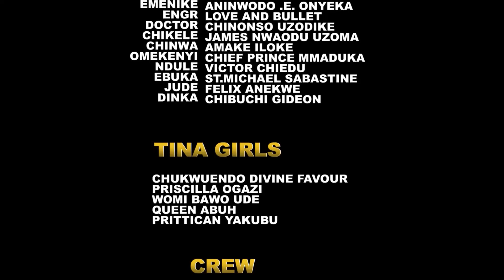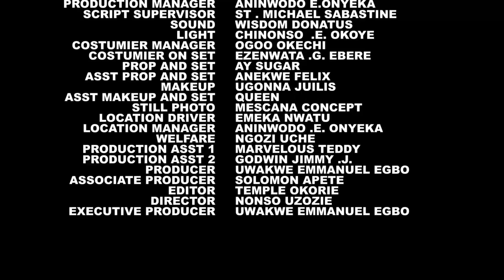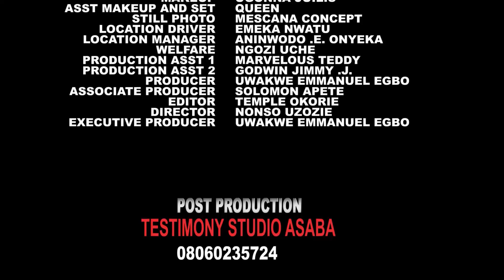THE TOTAL PAYBACK 15,16,17&18 FINAL - DESTINY ETIKO/JERRY WILLIAMS 2022 LATEST TRENDING MOVIE